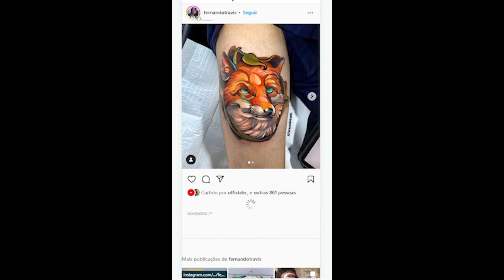Artista de Natal faz sucesso com desenhos de jogadores do Brasil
Quando o atacante Richarlison, camisa 9 da Seleção Brasileira, marcou dois gols na estreia do Brasil na Copa do Mundo, o artista visual natalense Fernando de Paiva, 35 anos, não pensou em outra coisa: retratar o craque do Tottenham com uma pintura especial. Não deu outra.